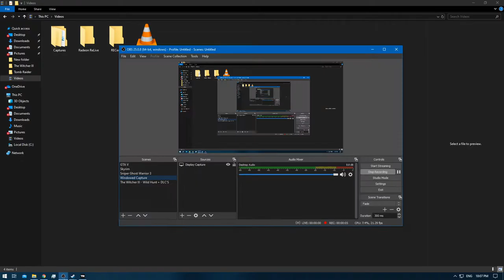[1/1] Tomb Raider - Episode 17 [NC]